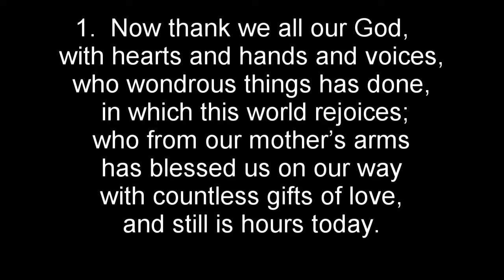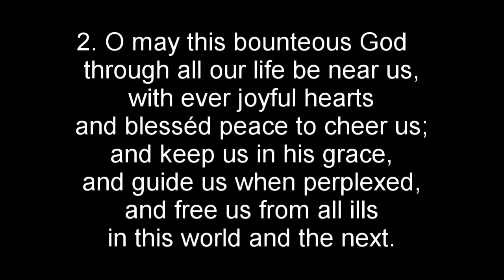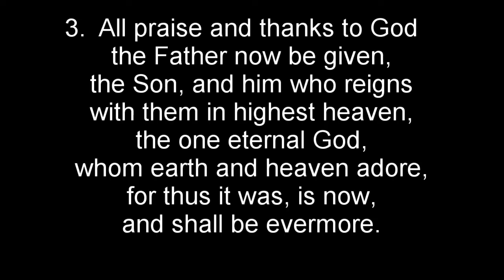StF 81 - Now thank we all our God